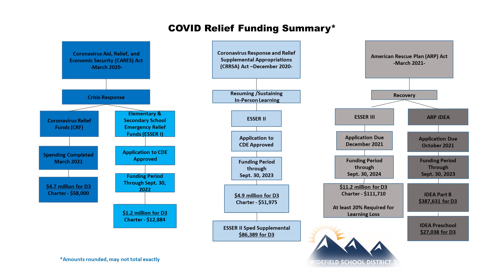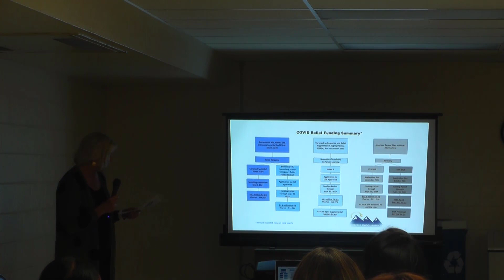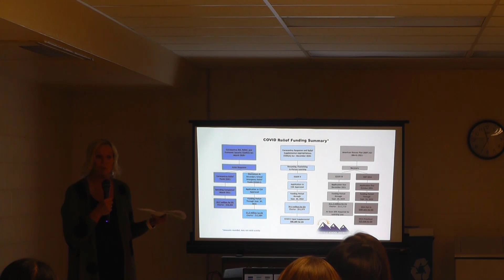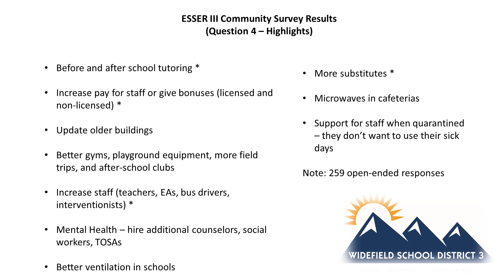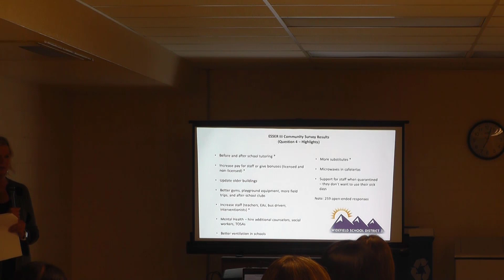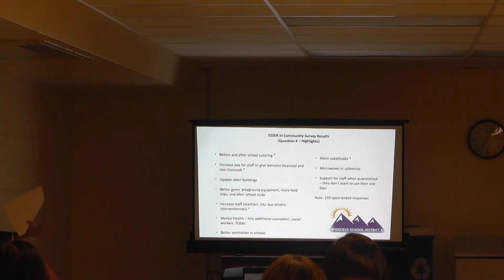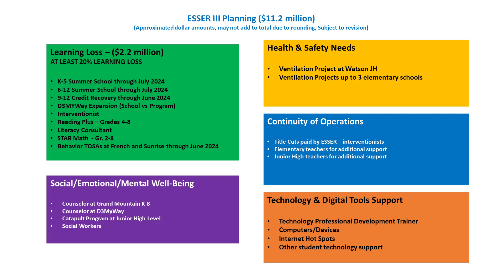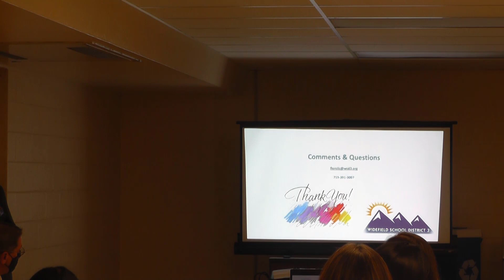DAAC - ESSER Funds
Connie Florell, WSD3 Assistant Superintendent of Instructional Leadership, speaks on ESSER Funds which is COVID-19 Relief Funding.